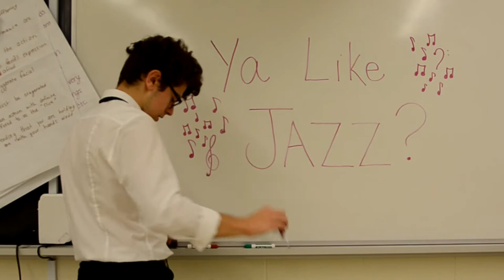STA LA LAND (La La Land Parody)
An aspiring actress, an energetic new council and some dude who really likes jazz have made it to STA and are ready to start something new! the STA-RT council is welcome for all artists from Musicians to actors and it is always open for new members. Let's bring the arts back to Saint Thomas Aquinas!